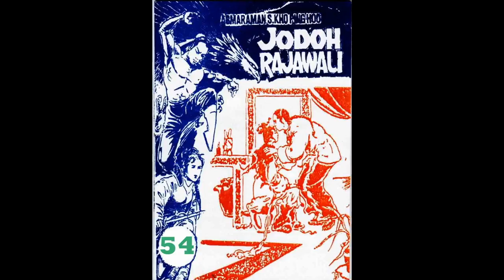Seri JODOH RAJAWALI JILID 54